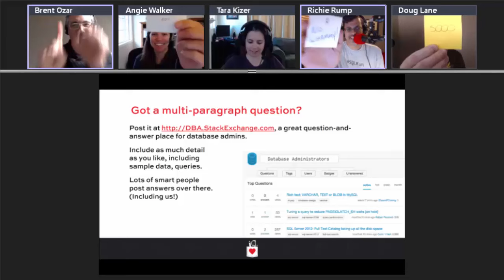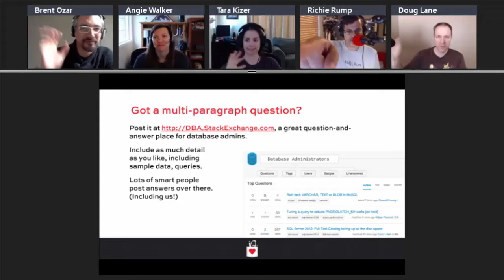Office Hours Webcast - 2016/03/16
Brent, Doug, Tara, Richie, and Angie talk through your SQL Server questions and answers.